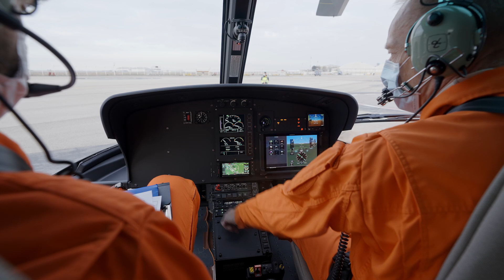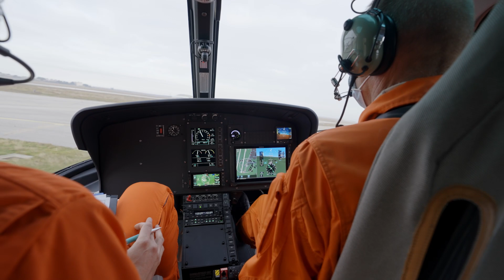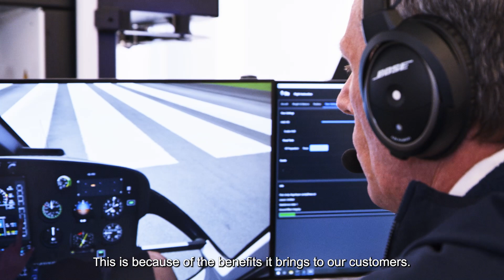Airbus Helicopters - Loft Dynamics Collaboration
Loft Dynamics works closely with Airbus Helicopters test pilots and instructors to ensure maximum fidelity for its new virtual reality simulator for the Airbus H125.